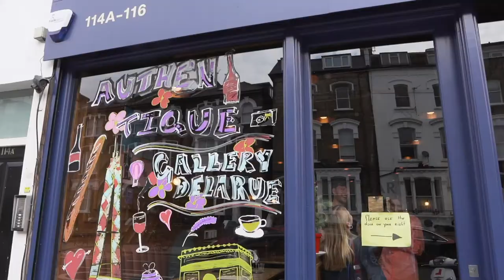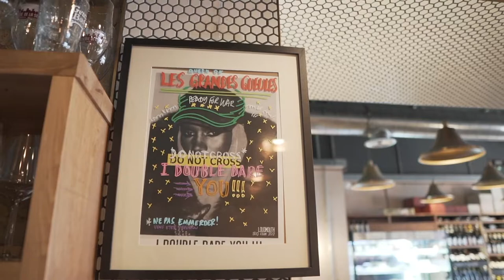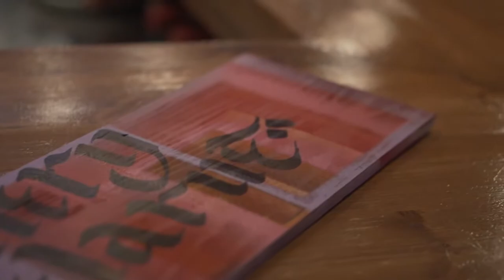Gallery Delarue in North London @ Authentique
Gallery Delarue @ Authentique Epicerie.

They are providers of delicious French food and excellent wine pairings in London. They have chefs on board that are passionate about French food in particular and create unique and mouth-watering menus.

We exhibited the work of artists we admire, Parisian photographer "Monsieur Bonheur", painter "Oh de Laval", pop artist "Fred Ebami" and UAL student "Piicasa". With a live painting created by Quinnovative.

Here is an insight into their world.